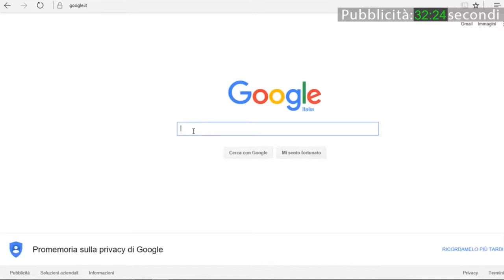Voghera: Via Pellico, buche e dissesti sull'asfalto. Residenti sul piede di guerra.